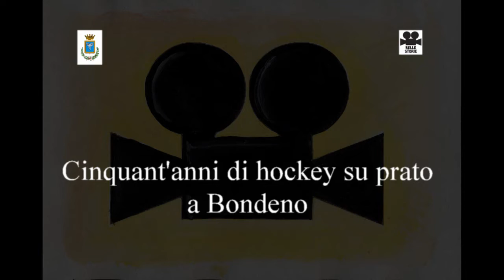Marco Bergamini “Cinquant’anni di hockey su prato a Bondeno”